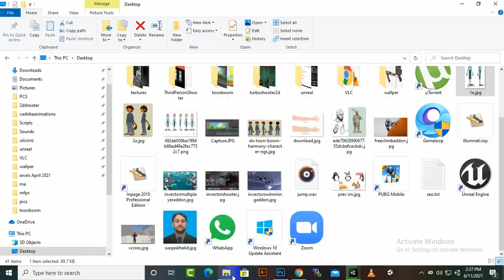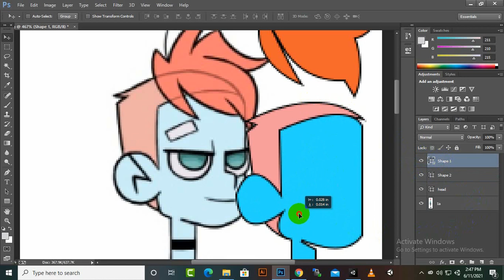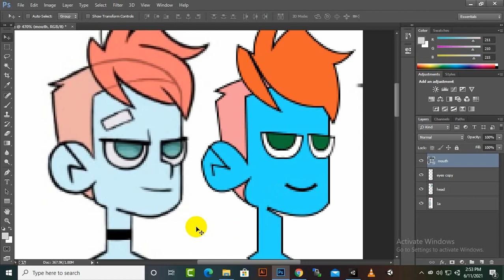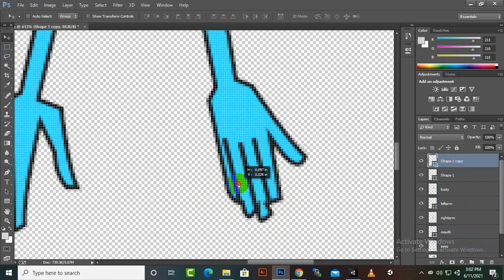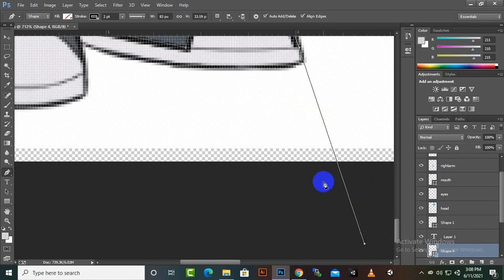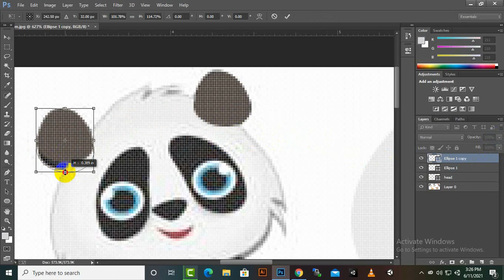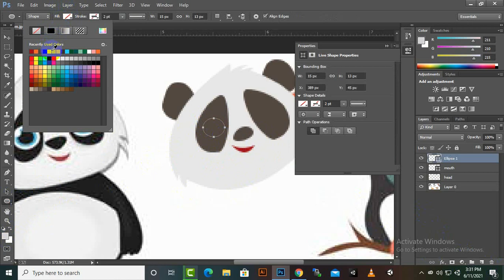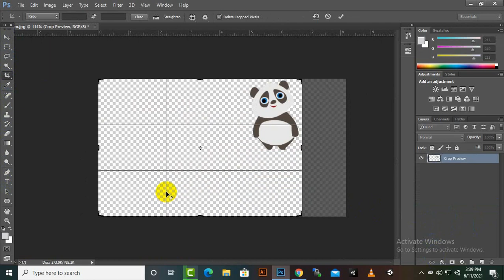Creating Characters In Photoshop #20 | Create 2d Cartoon Animations In Urdu / Hindi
Toon Boom Animation is a valuable and popular software for animation production and storyboarding that is used by some of the best animation studios in the world. From traditional animation techniques, to working in 3D, to animating multi-plane scenes.